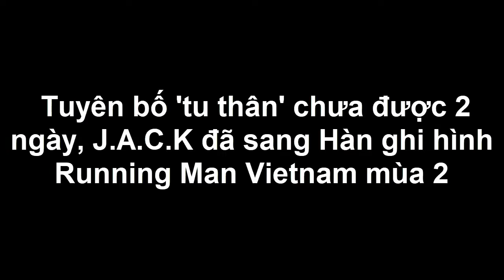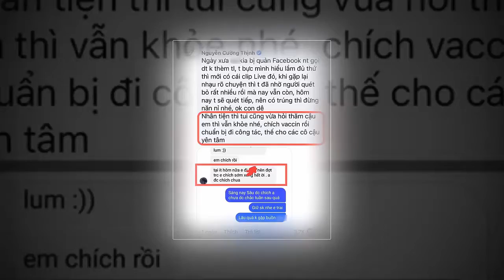Tuyên bố 'tu thân' chưa được 2 ngày, Jack sang Hàn ghi hình Running Man VN mùa 2 - Tin tức của sao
☆ CẬP NHẬT TIN TỨC NÓNG HỔI NHẤT TỪ THẾ GIỚI ĐẦY MÀU SẮC CỦA SAO ☆
CHÂU Á - CHÂU ÂU - CHÂU MỸ - CHÂU PHI - CHÂU ĐẠI DƯƠNG - CHÂU NAM CỰC  - CHÂU ÚC